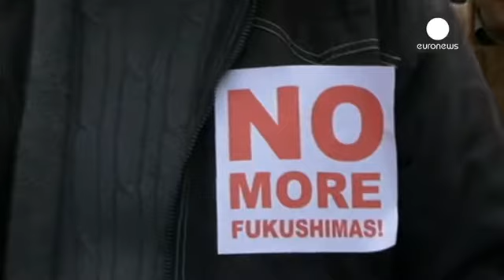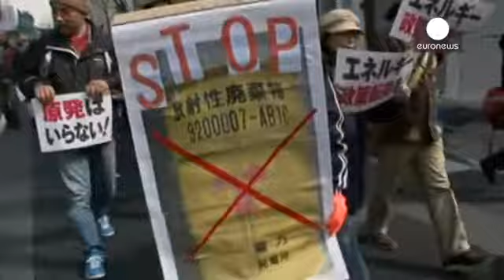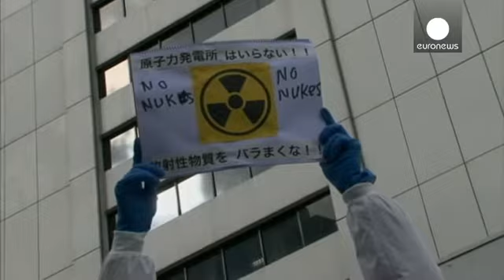Japoneses contra energia nuclear: desastres nucleares, nunca mais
As comemorações em memória das vítimas das bombas atómicas em Hiroshima e Nagasaki têm mais importância ainda depois do acidente na central nuclear de Fukushima.

Japan marks the 70th anniversary of the US atomic attack on Hiroshima in 1945 Sky News (@SkyNews) August 5, 2015

Passadas sete décadas sobre a tragédia, comprovadamente desnecessária, no fim da II GM, no dia 11 de março de 2011, desencadeou-se o desastre nuclear na cen…